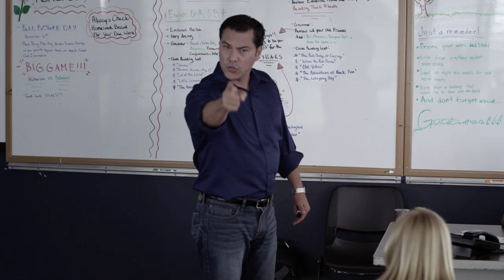The Power of One - Official Music Video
Music video for the beautiful song "The Power Of One" Directed by Michael Delorenzo and performed by Mendoza. This was the theme song to the powerful and touching film "After School - Lockdown At Harborside". The video includes clips from the film, which stars Yeniffer Behrens, Mauricio Mendoza and a 12 year-old Adrian Moreira-Behrens.